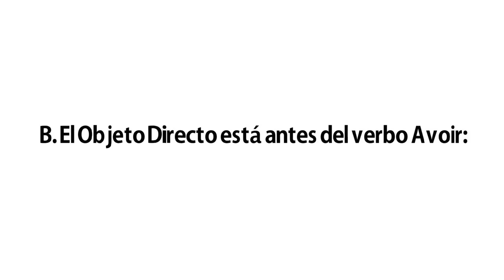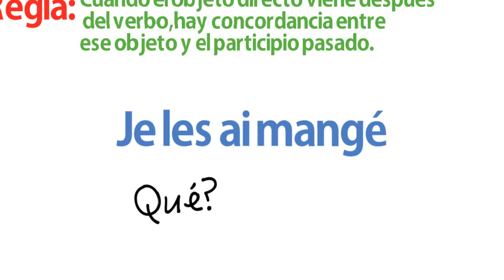Regla de concordancia del participio pasado francés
Regla de concordancia del participio pasado francés, Pascal explica que puede ser sencillo entender esa regla con solo dos preguntas qué y dónde.